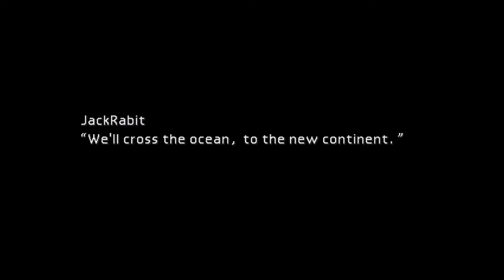Final Fantasy VII Complete Let's Play [Part 23]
We make a day of our lovely trip to downtown Junon.